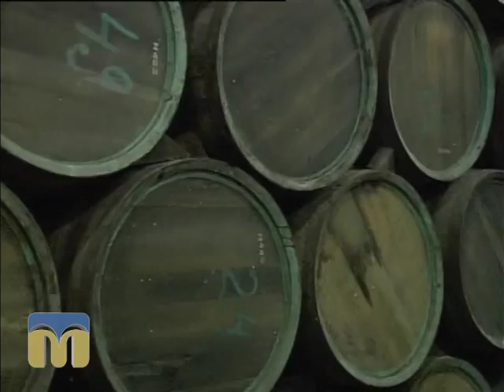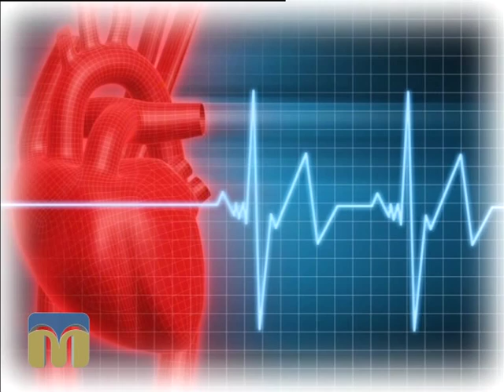Новий день 25.08.2015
Гостя - Надія Гуньковська, голова Миколаївського обласного об’єднання садівників.